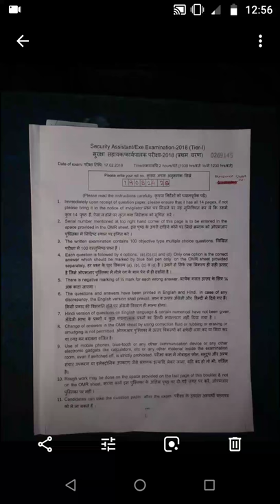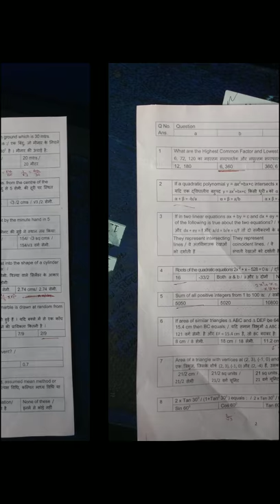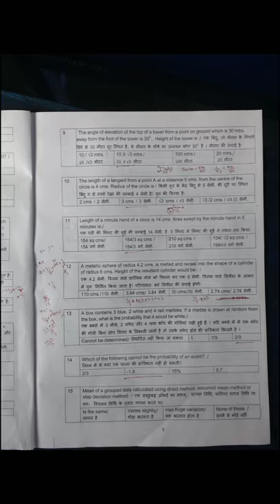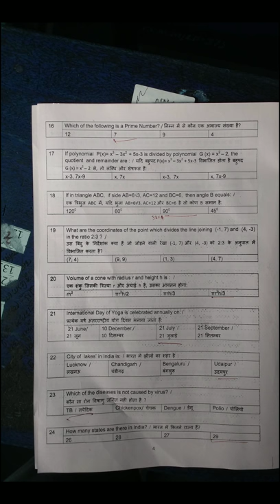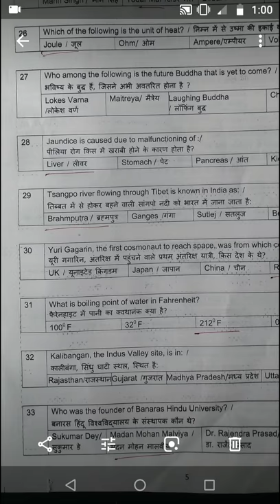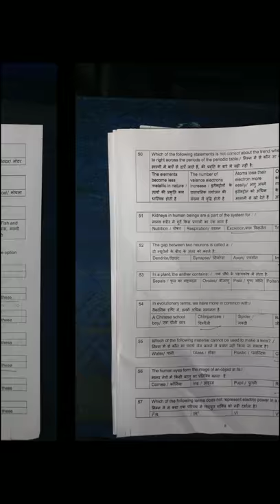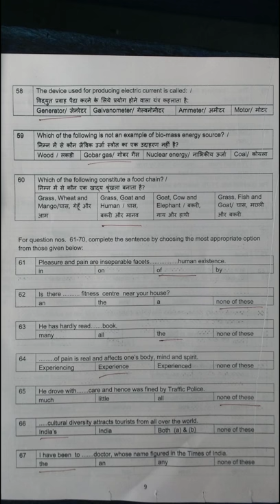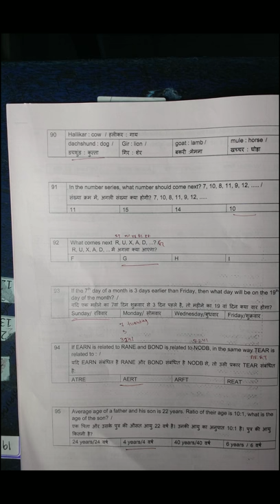IB ANSWER KEY 2019 17 th February SECURITY ASSISTANT KOLKATA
Ib security assistant result... Answer key